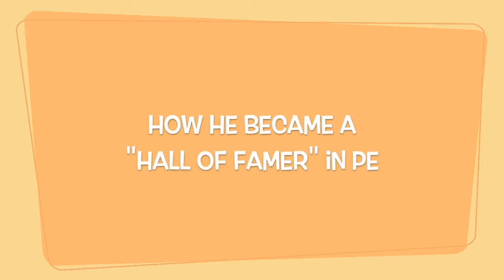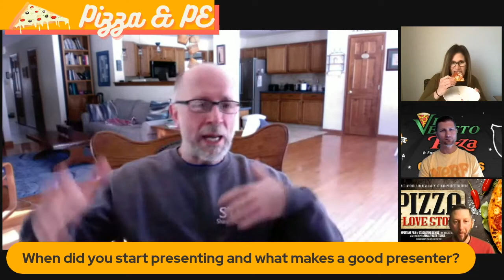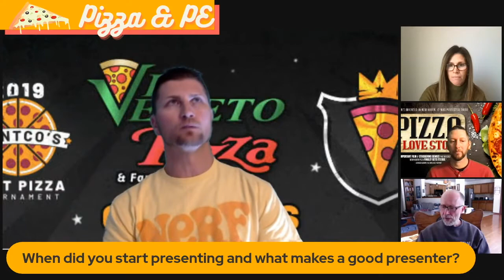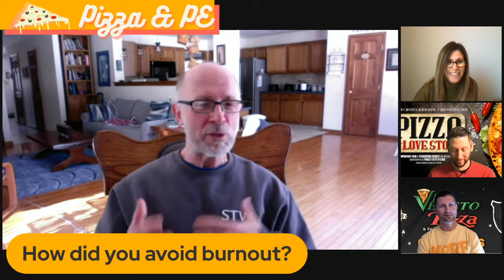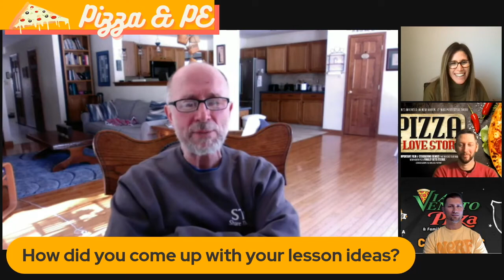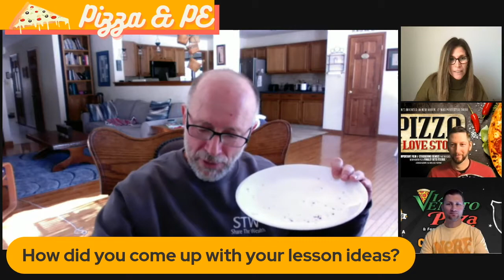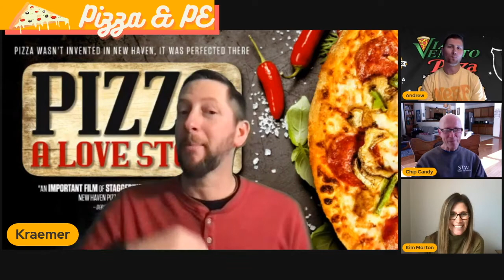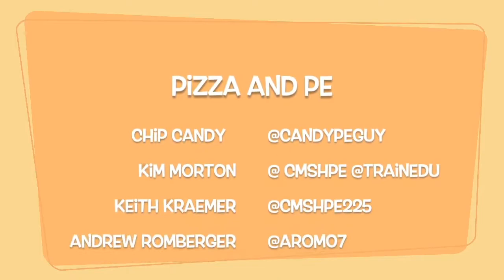Pizza & PE Podcast: Chip Candy "How to be a Hall of Fame PE Teacher and Presenter" Episode 2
Chip Candy discusses how to become a "Hall of Fame" physical education teacher and national presenter. Chip provides advice on how you can avoid teacher burnout and how quality PE addresses social emotional learning.